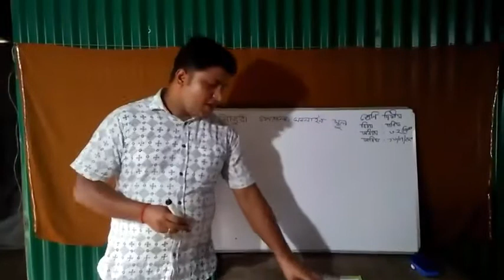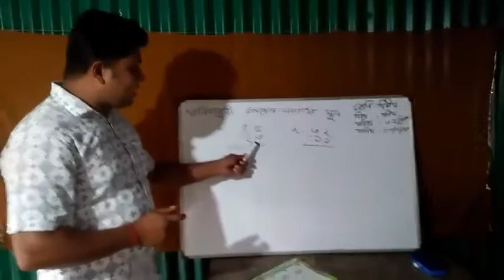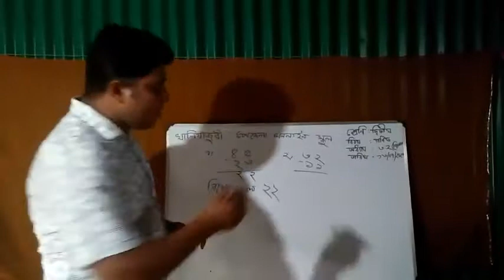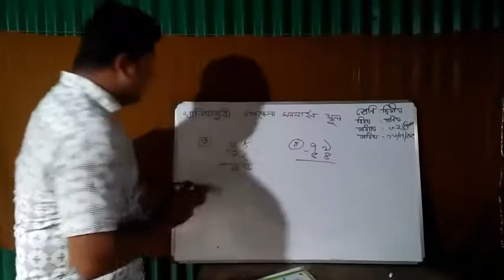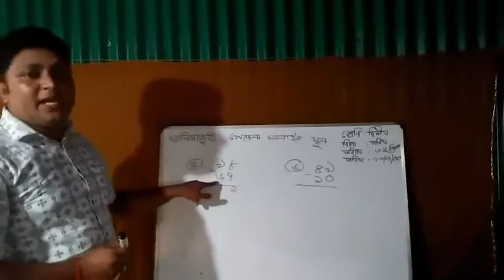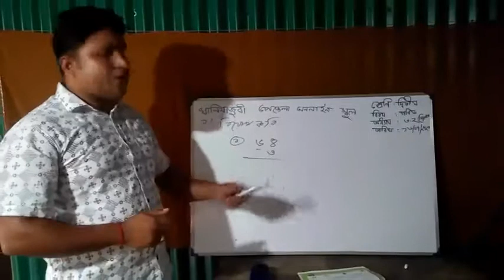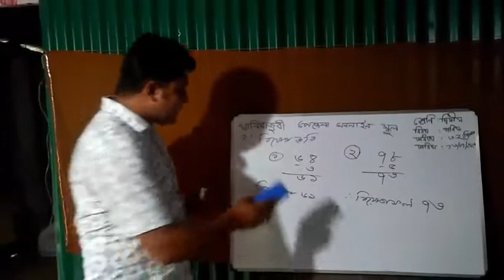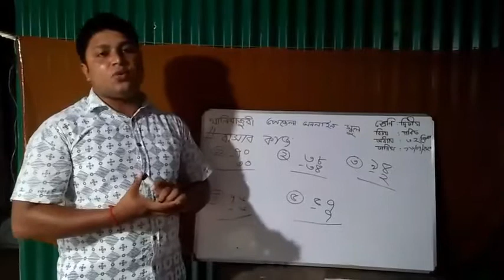16/ 07/ 2020, শ্রেনিঃ ২য়, বিষয়ঃ প্রাথমিক গণিত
16/07/2020,
স্বরূপ চক্রবর্তী,
সহকারী শিক্ষক,
নুরালীপুর রোকেয়া সাত্তার সরকারি প্রাথমিক বিদ্যালয়,
খালিয়াজুরী, নেত্রকোণা।